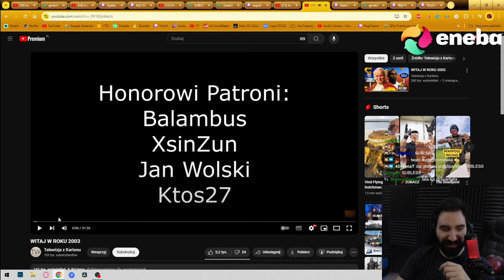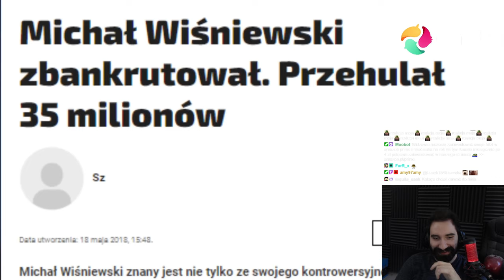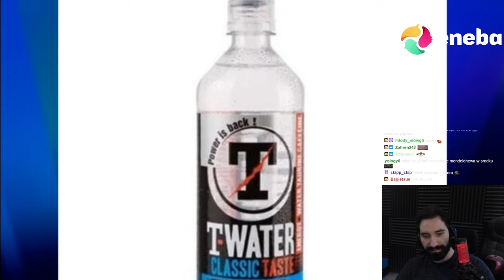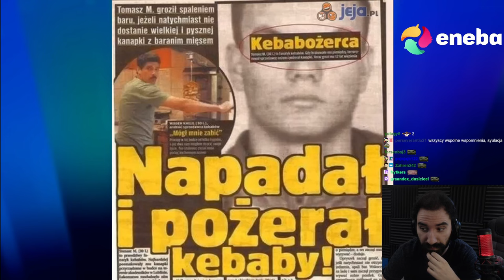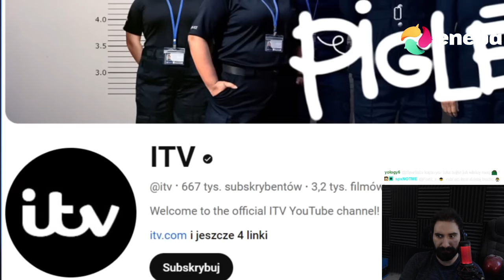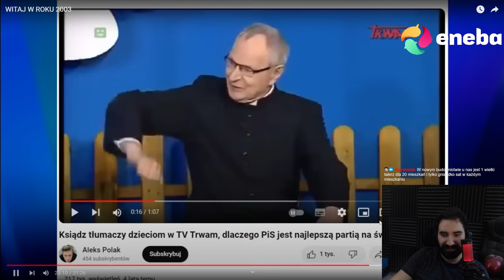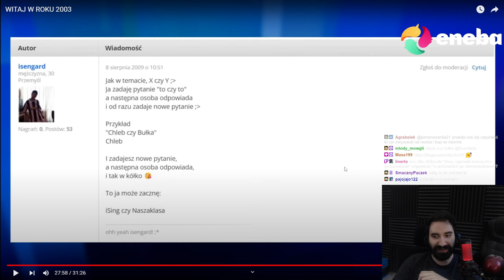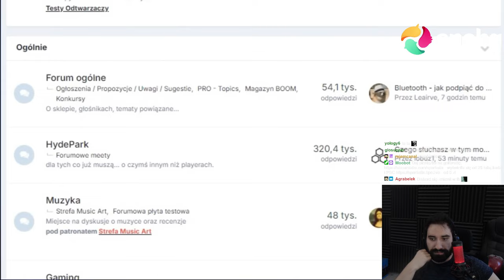POWRÓT DO 2003 ROKU TO COŚ PIĘKNEGO 🥰